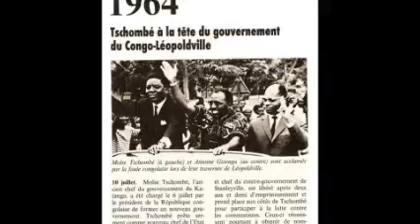Video Bana Congo Bomoko.wmv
Auteur-Compositeur : Manuaku Pépé-Felly & Elie Kihonia